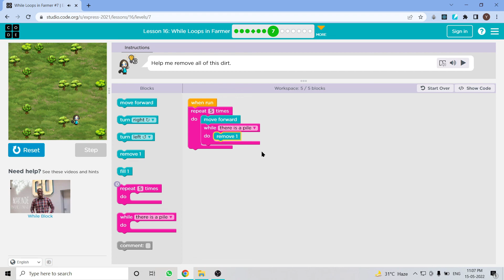L16-7 |Code.org | Express-2021 | Lesson 16: While Loops in Farmer | level 7